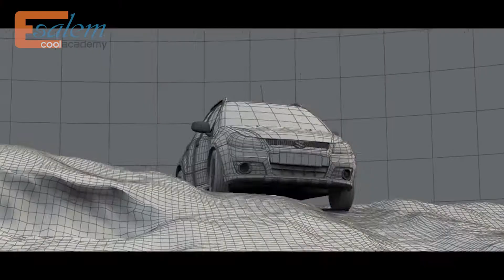كل عام و انتم بخير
يمكنكم متابعتنا على موقعنا التعليمي

The model is available on the websites

A lot of great music